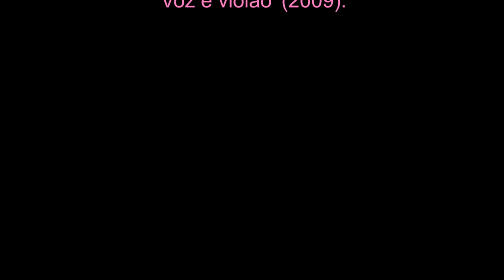Quando te vi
Brazilian version of Ronaldo Bastos of the song ‘Till There Was You’ (1984), composed by Meredith Willson (music and lyrics) for his musical play ‘The Music Man’ (1957).
Performed by Celso Fonseca. ‘Voz e violão’ (2009).